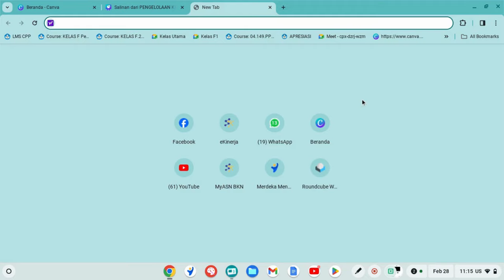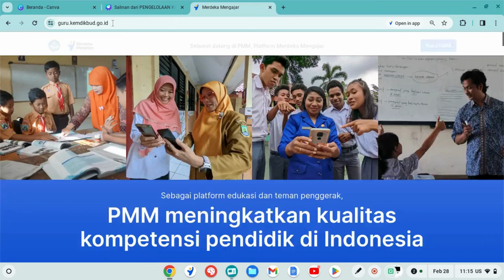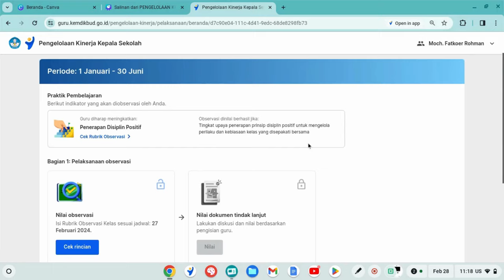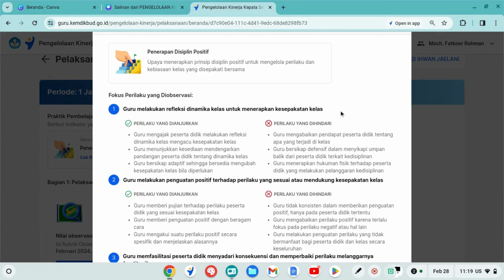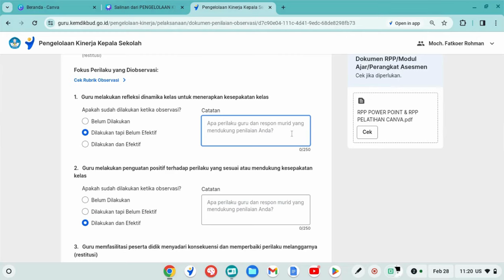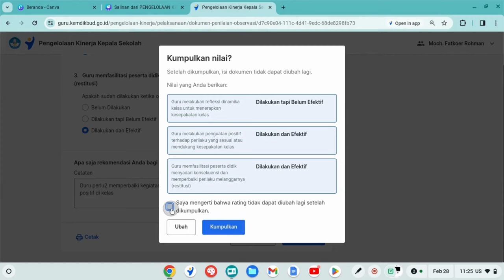MUDAH DAN SEDERHANA CARA MELAKUKAN OBSERVASI